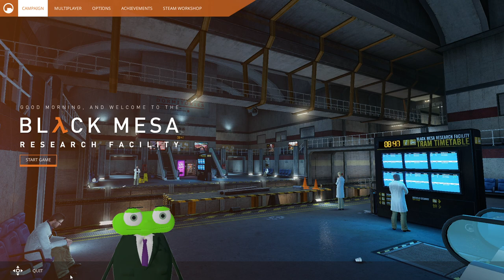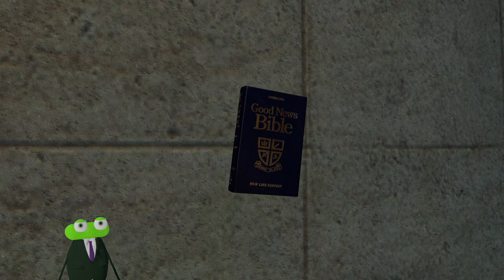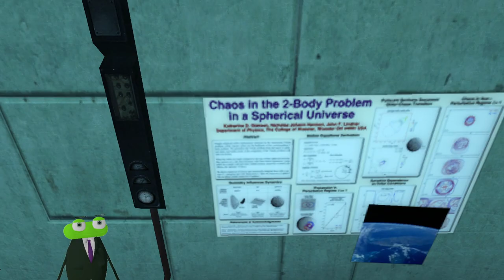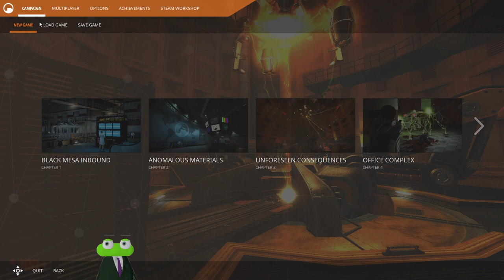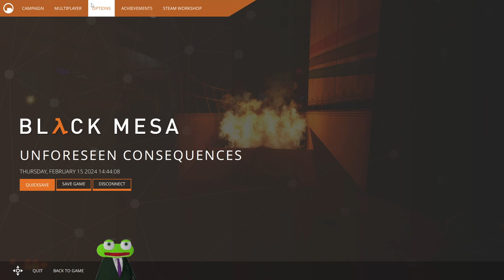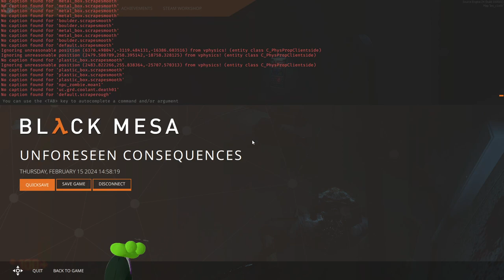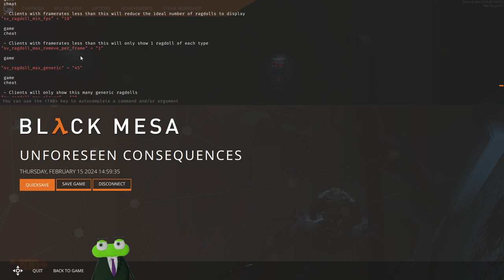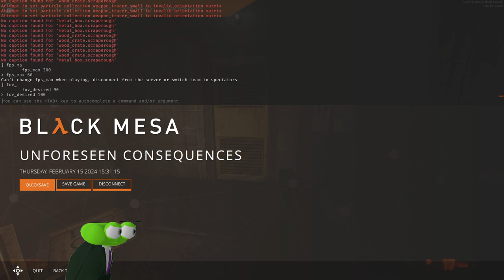Green Mesa Source #1 black mesa HARD mode, first playthrough [2024-02-15]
half life veteran discovers black mesa source.

1:07:10 unforseen consequences
2:12:34 office complex
2:49:10 we ve got hostiles
3:20:41 blast pit